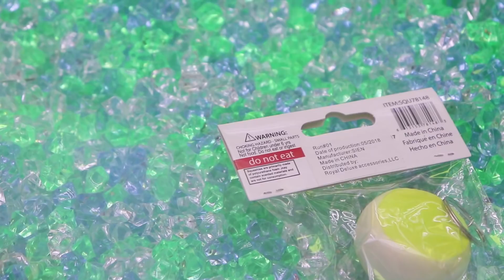SQUISHY CLAW MACHINE wins at a Bowling Alley? Claw Machine fun at the Arcade!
We play a Squishy Arcade Claw Machine at AMF where we are winning squishies from the claw machine! The Kawaii squishies are scented but they don't smell very FRESH! Let's find out how many squishies we can win from this claw machine today!